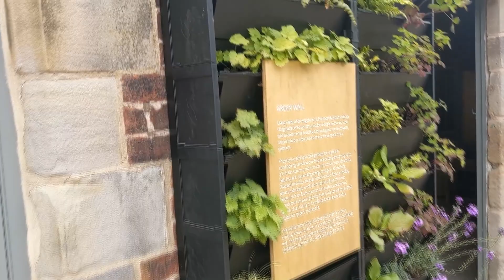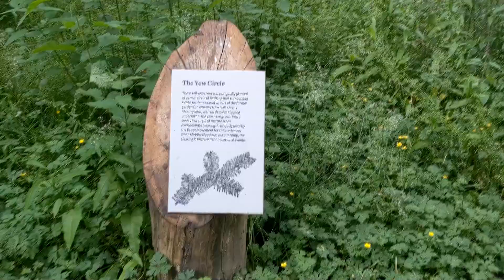RHS Bridgewater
A weekend away back in early May when it had only just started to warm up and the plants were behind where they should have been.